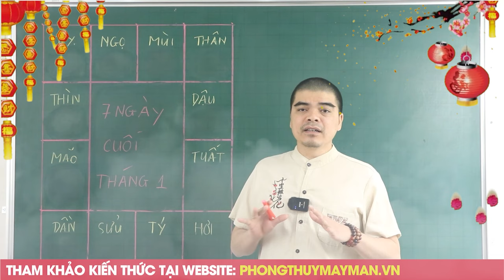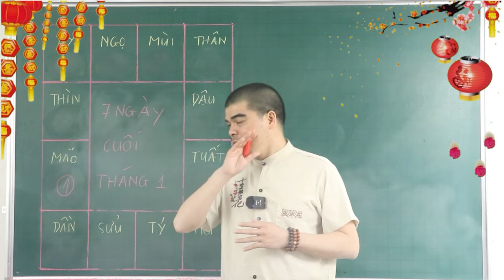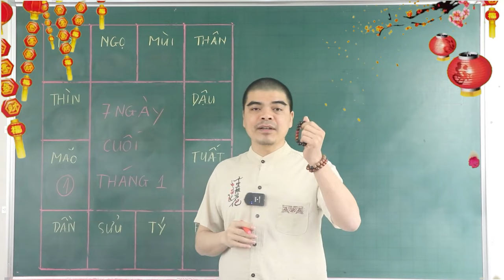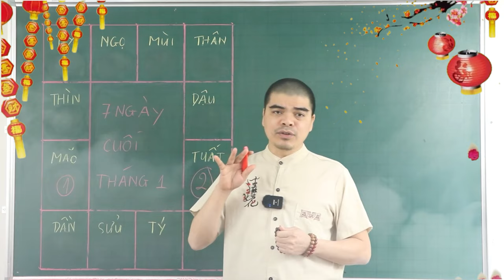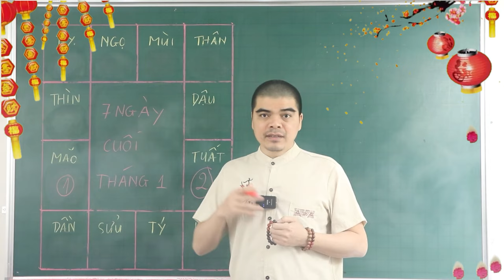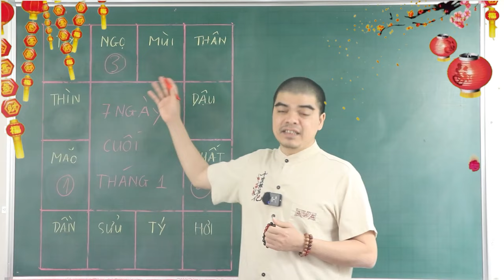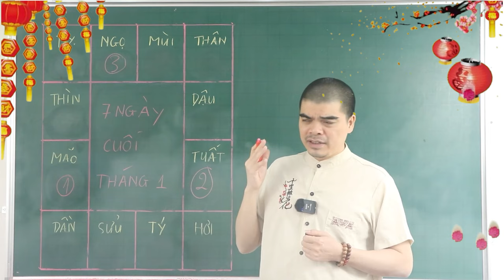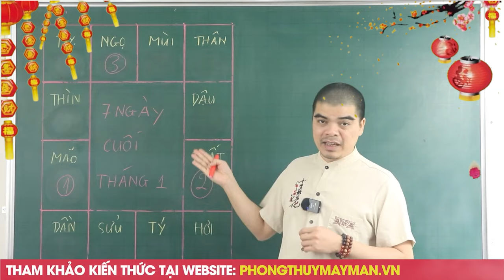Thần Đồng Tiên Tri Khẳng ĐỊnh 100%, 3 Con Giáp TRÚNG SỐ 2 LẦN LIÊN TIẾP TIỀN VÀNG NGẬP KÉT